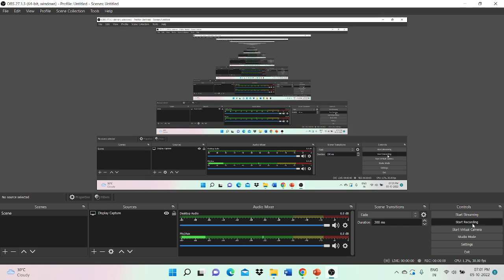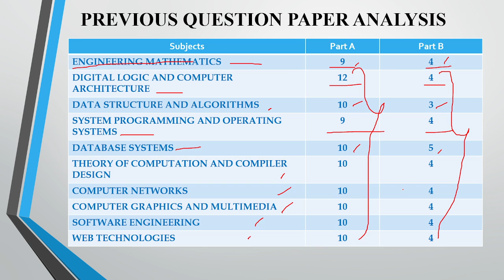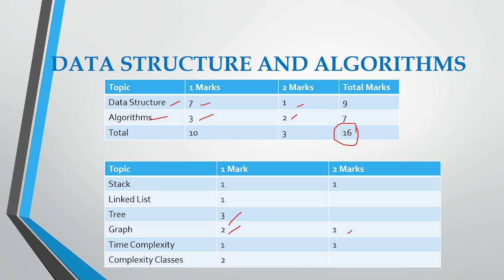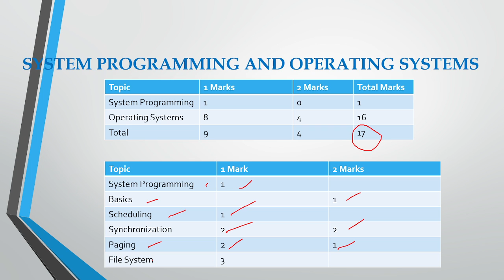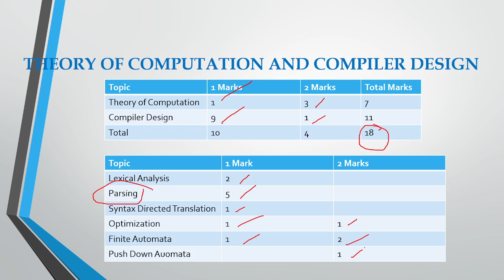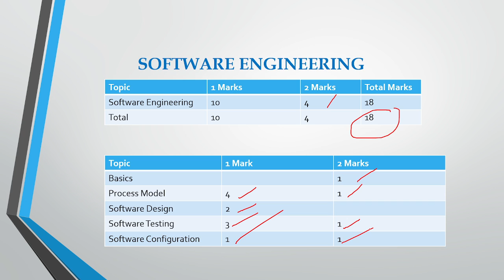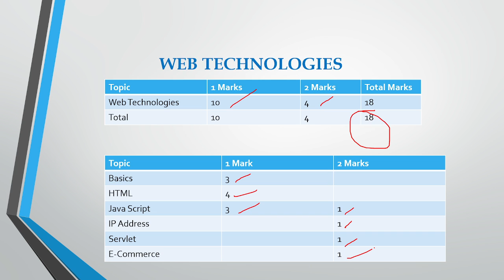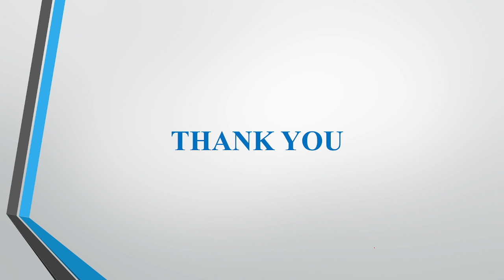VERA LEVEL TRB POLYTECHNIC CSE PREPARATION STRATEGY & STUDY PLAN |TRB POLYTECHNIC CSE ONLINE CLASSES